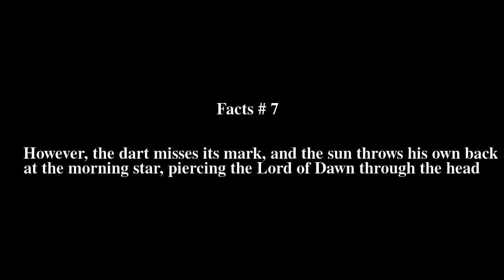Itztlacoliuhqui Top # 7 Facts